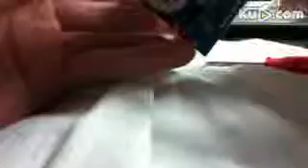R3 ATMEGA Arduino Uno Atmega328p